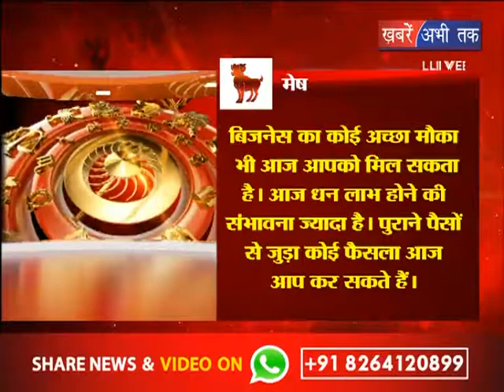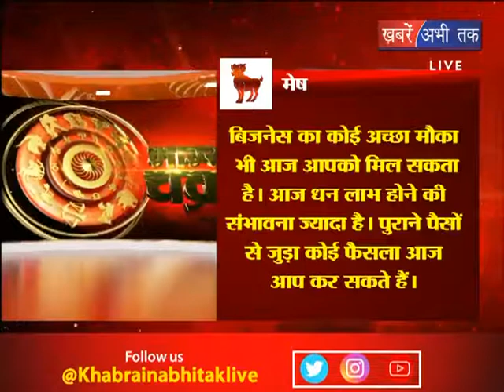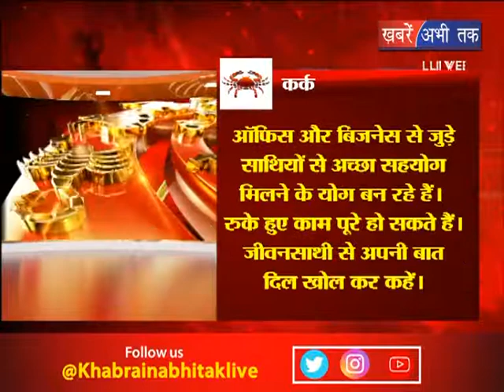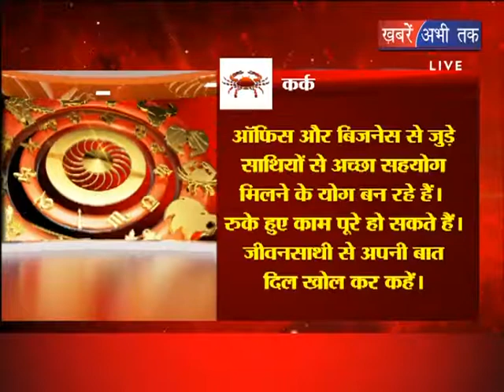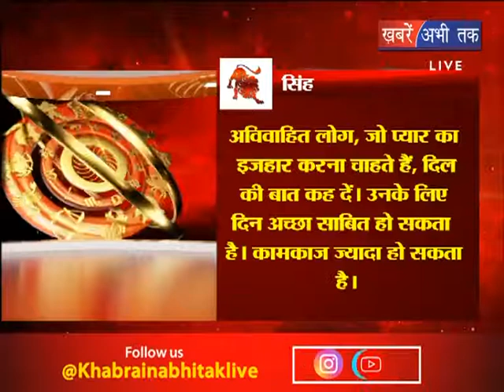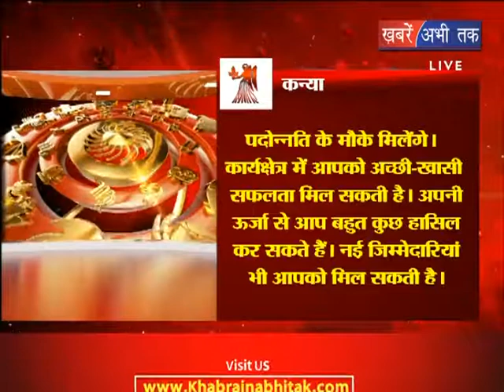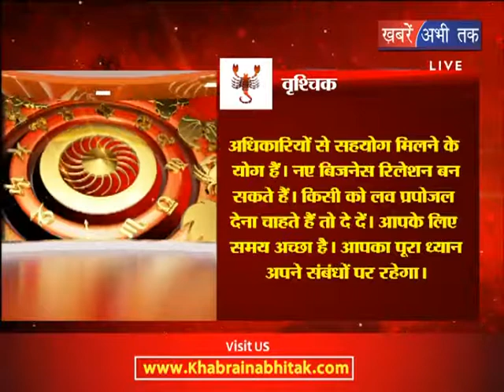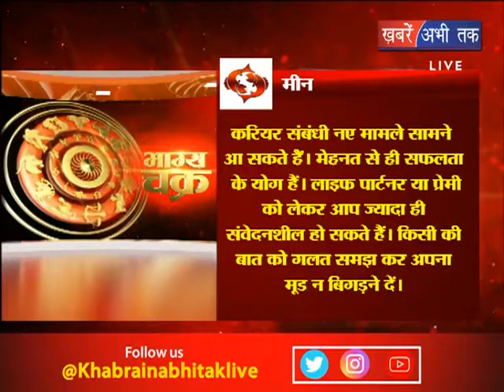भाग्य चक्र || Khabrain Abhi Tak Live